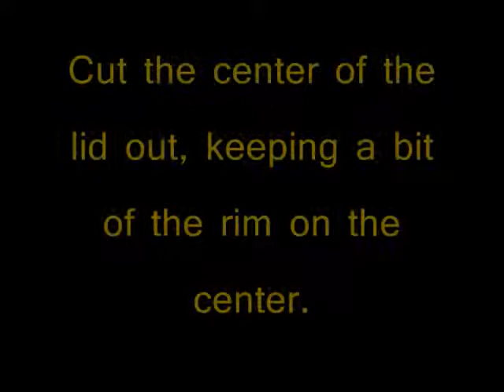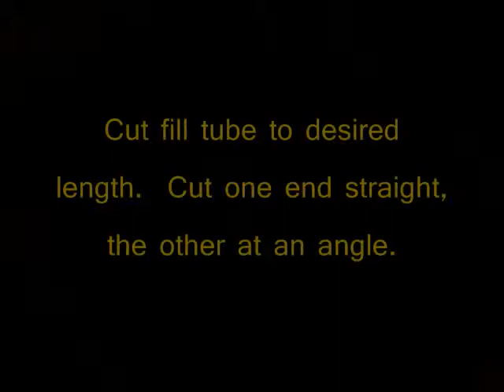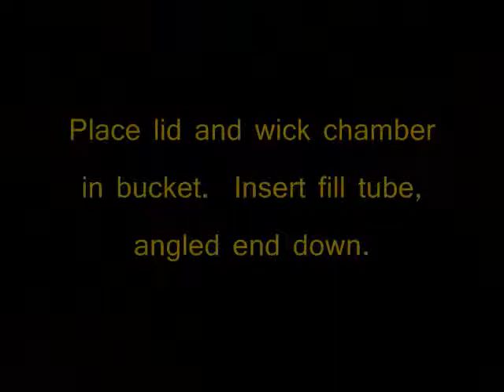SIP 01 0007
One method of making a 2 gallon SIP (sub-irrigated planter).